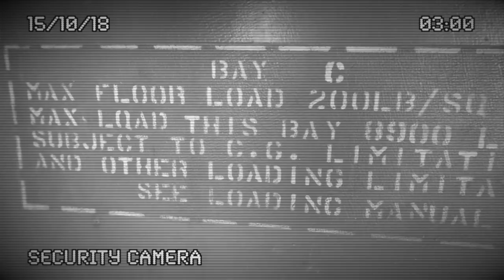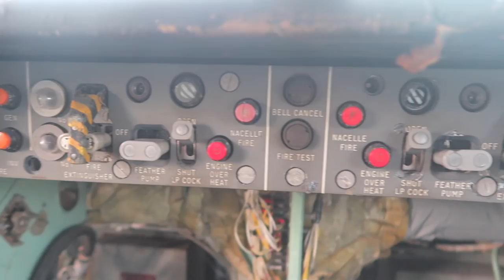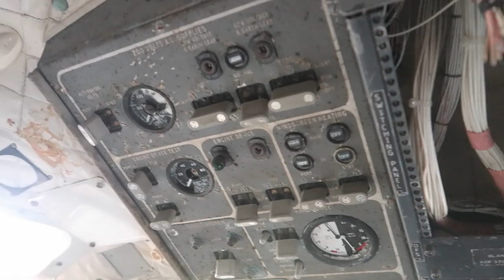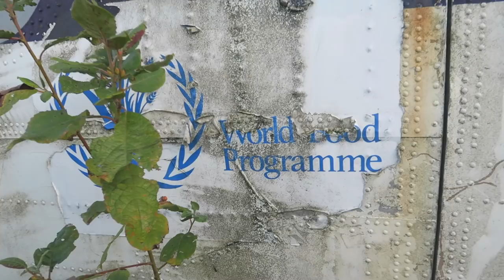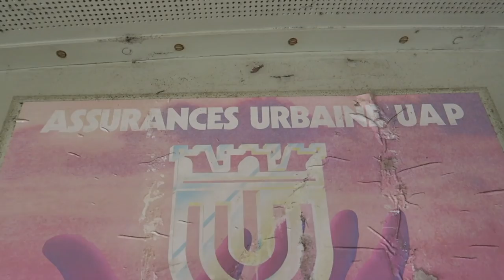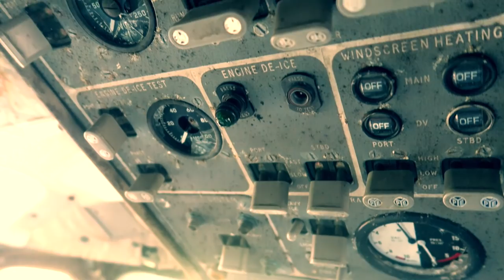(VERY RISKY) Found and Explored an ABANDONED TRANSPORT PLANE in an Active Military Compound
MORE INFO ⇩
Today Jefstetics World went to an Active Military Base that is guarded by The Military Police and explored an Abandoned AirPlane that was standing there for a long time. The airplane was a transport plane for food. The reason is unknown why it's abandoned and not used anymore. At the same compound we also found many Abandoned Vehicles with also 2 train wagons.